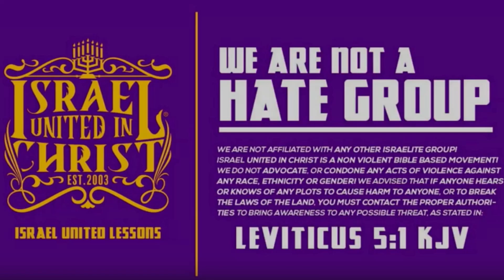Beloved Blames It On the Alcohol Pt3